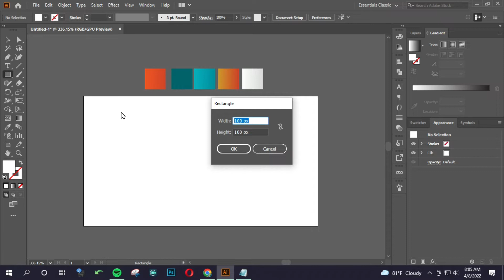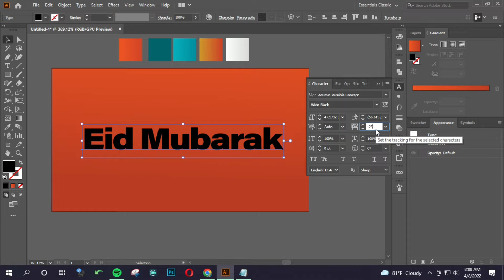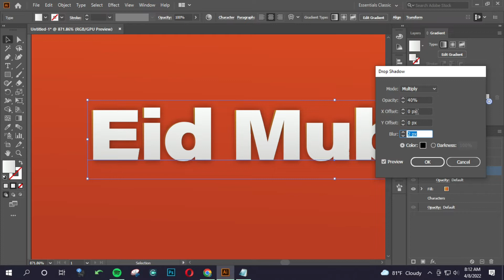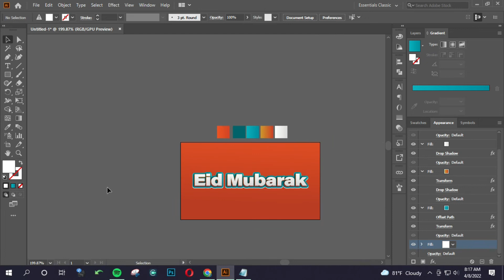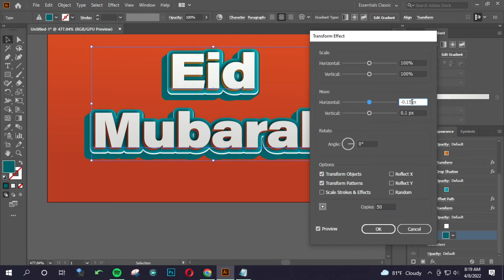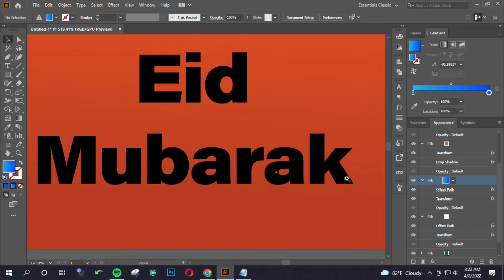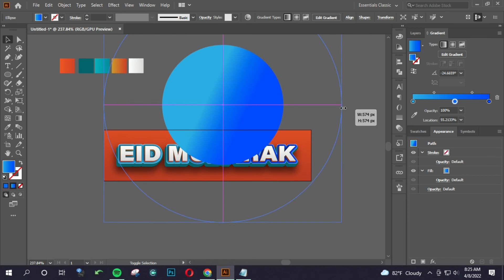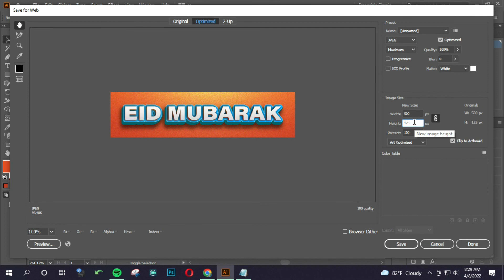How to Make Editable 3D Typography Text Style Effect Design in Adobe Illustrator CC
3d text effect in illustrator,
How to Make Editable 3D Text Style Effect in Adobe Illustrator CC bangla,
How to Make Editable 3D Text Style Effect, 3D Text Style Effect, Effect in Adobe Illustrator, 3D Text Style Effect, Editable 3D Text Style Effect in Adobe Illustrator CC,
3D Typography Illustrator CC tutorials, 3d Text Effect, 3D Typography, Illustrator CC tutorials, 3d Text,
Text effects, Background, 3d text.